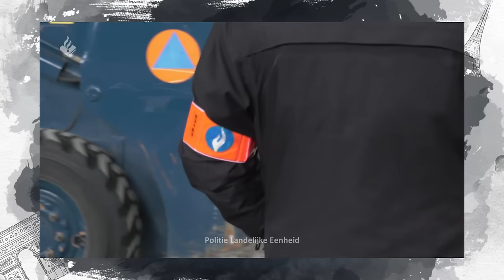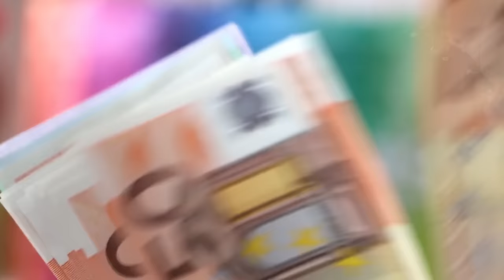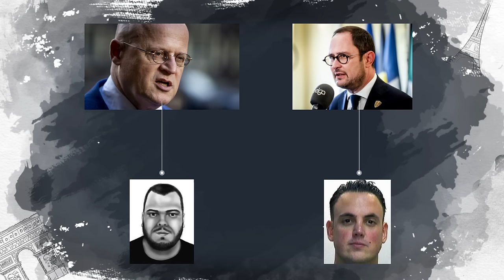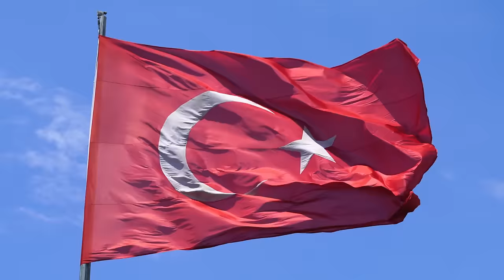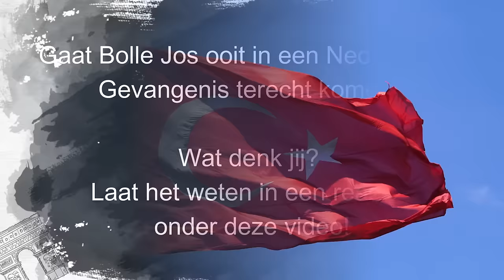Wie is Bolle Jos? De snelle opkomst van jonge cocaïne handelaar Bolle Jos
Jos Leijdekkers aka Bolle Jos staat inmiddels hoog op de prioriteit van de nederlandse politie en justitie. Hij staat inmiddels op de nationale opsporingslijst en op de europa's most wanted list van europol., Maar wie is deze Bolle Jos zoals de bijnaam van Jos Leijdekkers luid. En hoe is justitie  Bolle Jos op het spoor gekomen?

In deze aflevering brengen we het leven van Bolle Jos in kaart en laten we zien waar vermoedelijk Bolle Jos nu verscholen zit. Bolle jos of Jos leijdekkers zoals bolle jos echt heet schijnt ook betrokken te zijn bij de verdwijning van Naima Jillal en word verdacht van grootscheepse cocaïne handel op mondiale basis.

Hoofdstukken:
00:00 Nieuwe koning van de onderwereld?
00:25 Jos Leijdekkers aka Bolle Jos op Nationale opsporingslijst en Europol
00:33 Wie is Jos Leijdekkers, wie is bolle jos?
01:06 El Presidente
02:11 arrestatie bevel jos leijdekkers
02:36 Jeugd bolle jos (jos leijdekkers)
02:48 vader jos leijdekkers
03:20 Bolle jos gearresteerd voor schietpartij in scheveningen
03:53 Liquidatie stefaan bogaerts spijkenisse
04:36 Bolle jos betrokken bij liquidatie stefaan bogaerts?
05:24 verdwijning Naima Jillal
06:25 spullen gevonden Naima jillal in een loods in antwerpen
07:28 hoe groot is bolle jos nu eigenlijk?
07:56 tipgeld Jos leijdekkers 200.000 euro
08:00 invallen in woningen van Bolle jos
08:42 bedreiging Ferd Grapperhaus en Vincent van Quickenborne door Bolle jos en Flor Bressers
09:08 Turkse nationaliteit voor Bolle Jos
10:04 gaat Bolle jos ooit in een nederlandse gevangenis terecht komen?

Laat een reactie achter zodat we nog beter kunnen worden. Alle feedback is welkom.